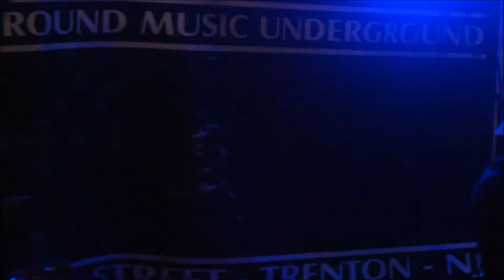Swagga Durv Performance - Visual By Aljamere Bey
Swagga Durv Performance